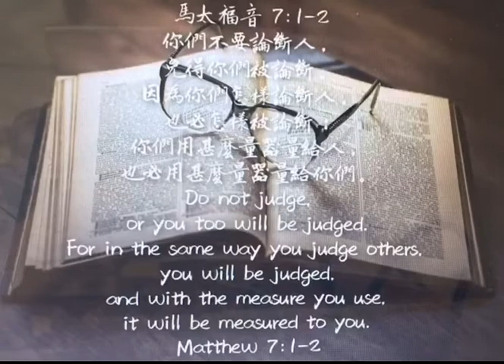馬太福音22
你們不要論斷人，免得你們被論斷。 因為你們怎樣論斷人，也必怎樣被論斷；你們用甚麼量器量給人，也必用甚麼量器量給你們。
 ●你們不要「論斷」人：在和合本新約聖經中，有两個詞被譯為「論斷」，共23次；其中，21次是來自希臘字“κρίνω”（krino），可譯成「 (法院) 審判, 裁決,定罪」（Judge , determine, condemn），其主要意思是「審判」；新約聖經論到神的審判時，用的是這個字，保羅在羅一1-2中說的「論斷」也是這個字。
●「免得你們被論斷」：應該是指「被上帝審判」。(參林前四3~4)。
 ●「量器」：原是指測量食物的器具(如斗等)，這裏用來指度量人的是非、對錯。
「論斷」的另一個希臘文用詞是指「一般的判斷」。我們應該要懂得去「判斷﹑衡量」。(1)對於別人該有一種正確的判斷。(2)與別人有關係的，也當告訴他。例如主叫門徒接受法利賽人的教訓，卻不要效法他們的行為(太廿三2-3)。保羅在末後一卷書說到亞力山大(提後四14)、底馬(10節)、腓吉路、黑摩其尼(一15)如何，都是為要幫助信徒去防備他們。可見主並不是要我們作個是非不分的基督徒，反而應該分辨判斷誰是惡人。